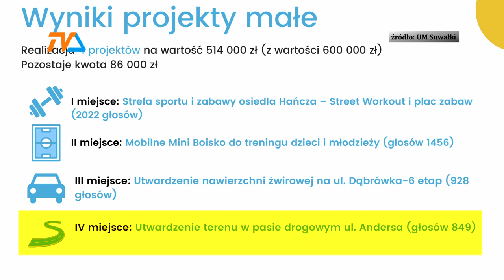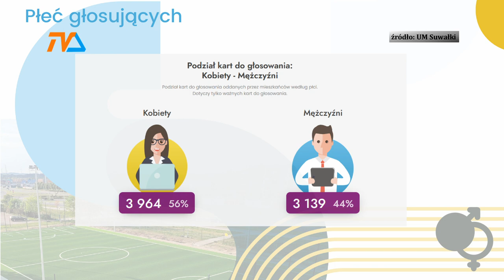Suwalski Budżet Obywatelski 2024. Ruszyły procedury inwestycyjne |TV SUWAŁKI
Pierwsze przetargi na realizację obywatelskich inwestycji ogłosił ratusz . Postępowania dotyczą dwóch lokalizacji – ulic Dąbrówka i terenu w pasie drogowym przy ul. Andersa.